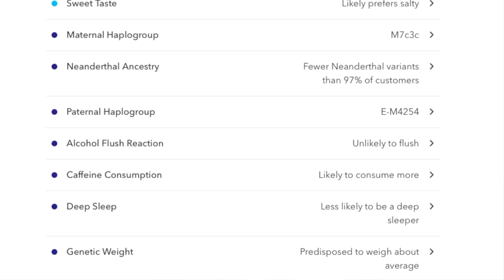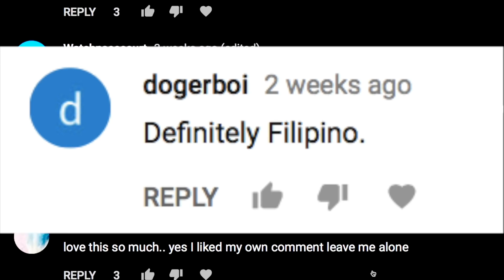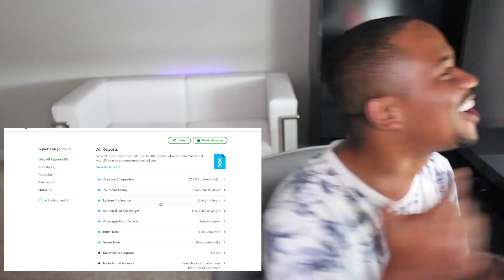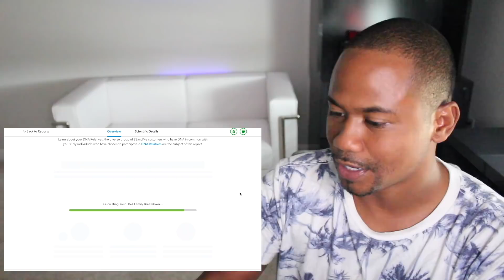MY DNA RESULTS ARE IN !!!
FREE RIDES! Uber code “tryfree26" for $15 credit | Lyft code “AV25” for $50 credit